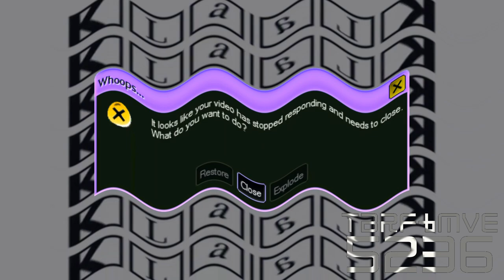KlaalK Re walled Crash Effects (Based on Preview 2 Effects)